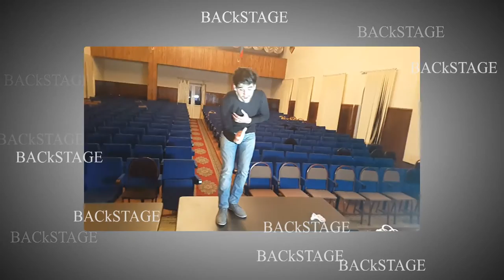Backstage Ruslan Gurbanov All of me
Rejissor Isa Isayev
Klip.Lovestory.bu kimi digər videolar çəkdirmək isdəyənlər aşşağıdakı linkdən əlaqə saxlaya bilərlər
Cinematograpy İsa İsayev.